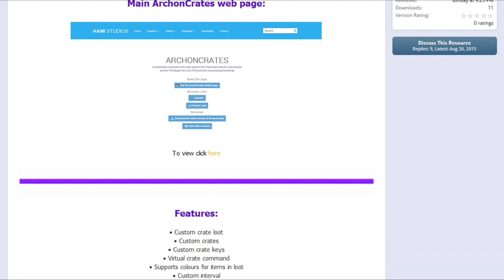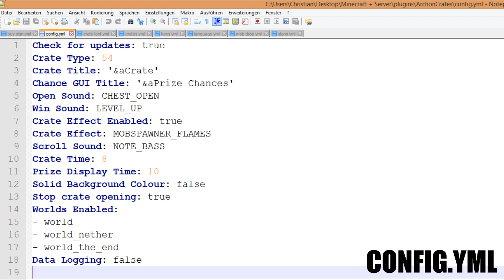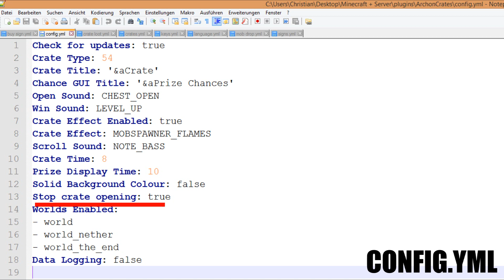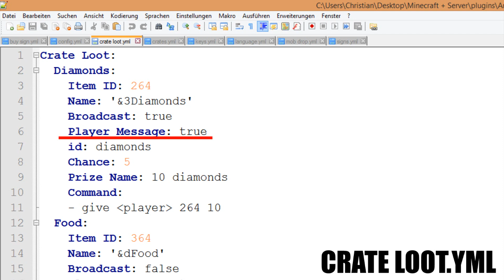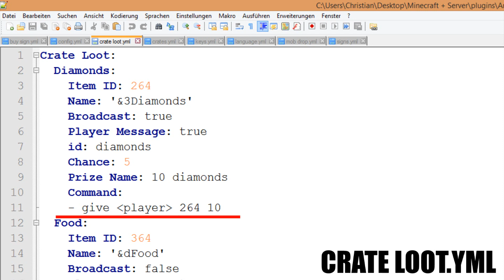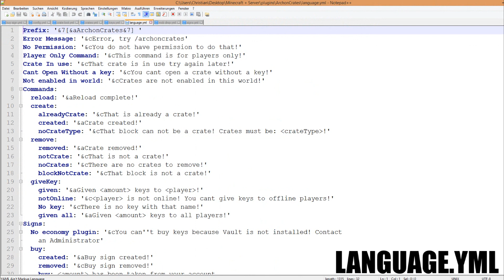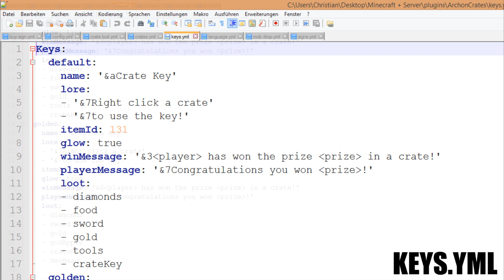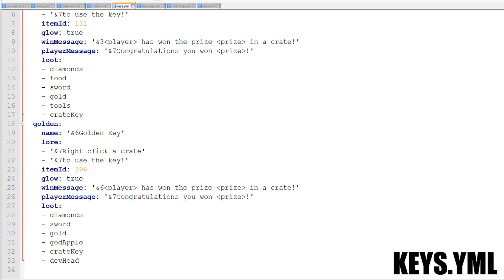ArchonCrates | CS:GO Cases / Keys | Spigot / Bukkit Plugin Tutorial | HD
► MINECRAFT BUKKIT SPIGOT PLUGIN
► 08:12 Überspringe den Config Part direkt zum InGame Part 08:12

► PERMISSIONS
Diese Permissions müssen die User besitzen, damit sie die ArchonCrates Keys kaufen, -und benutzen dürfen:

► archoncrates.sign.buy.use

► archoncrates.crate.use

► Skype: ChrisderGute1

► Musik
► Sky Is the Limit - Maurice Lessing
► Vindsvept - Sleeper
► Vindsvept - Weaving the Skies